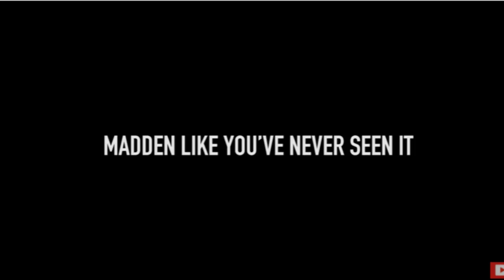MADDEN 18: OFFICIAL GAMEPLAY INFO :watch out for these key things at launch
madden 17
MADDEN TIPS